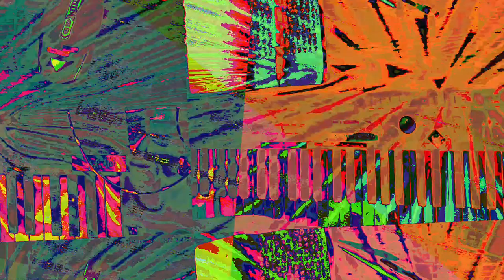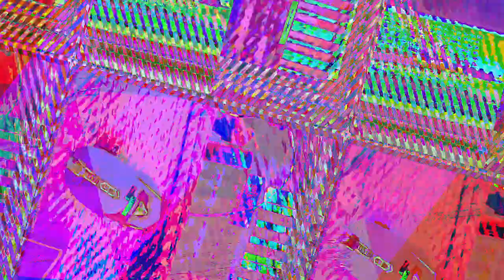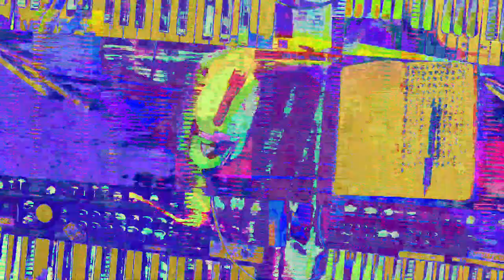[EPILEPSY WARNING] Movie 23 07 19 12h16m32s